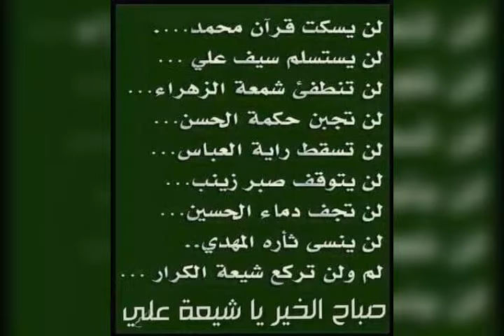استشهاد الصديقه فاطمه الزهراء (ع)